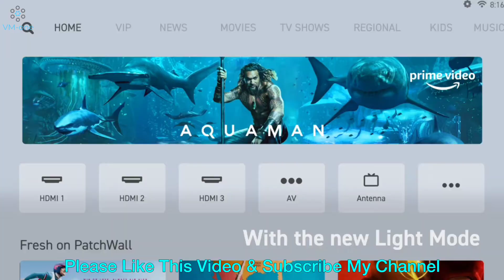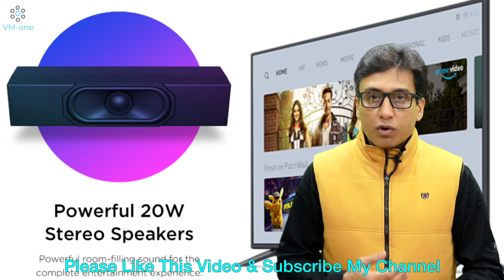VU CINEMA TV vs NOKIA TV vs MI TV 4X ⚡⚡ MEGA COMPARISON 🔥🔥 TechTalk 43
In this video I compare and review VU Cinema TV 55", MI TV 4X 55" and NOKIA TV 55"
Which one is better, and which one should you buy? I will tell you everything about all the three TV's in detail when I hold them up against each other in this TechTalk Episode 43, and will also tell you one clear winner of the comparison.

By mistake I called MI TV 4X a IPS Panel, however it is a VA Panel. But that doesn't change the way I feel about it.

Buy VM-one Recommended Actual Extended Warranty for your expensive Appliance/Electronics/Gadget

Today's BEST Deals on Flipkart

MY RECOMMENDED 55 INCH 4K TV’s OF SAMSUNG, LG & SONY

• Samsung TU7200

• Samsung RU7470

• Samsung Q60R QLED

• LG UM7290

• LG UM7300

• LG SM8100

• LG SM9000

• Sony X7002G

• Sony X8000G

• Sony X9500G

VM-one RECOMMENDED  55 INCH BUDGET 4K TV’s:-

• TCL C8

• TCL C715

• VU Ultra 4K

• MI TV 4X

• Sanyo Kaizen

• OnePlus U1

• Toshiba U5050

• Toshiba U7980

BEST offers on TELEVISIONS on Amazon

BEST offers on TELEVISIONS on Flipkart

Buy a Good Stabilizer For Your New Smart TV

Check Best Stabilizer for 43” to 50" TV

Check Best Stabilizer for 55” to 65" TV